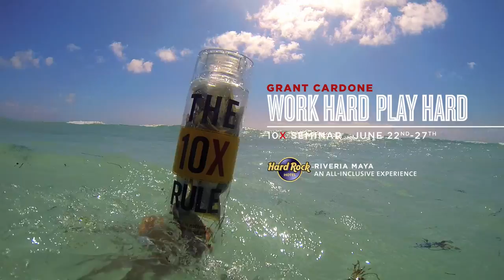How to Find Financial Freedom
New York Times Best Selling Author takes his popular 10X Seminar to the beautiful Hard Rock Hotel Riviera Maya, Mexico.